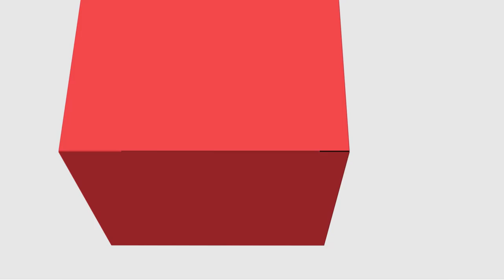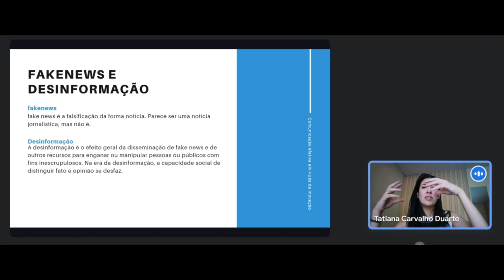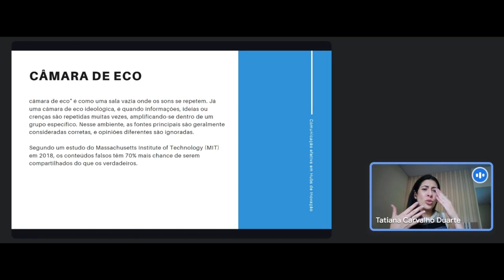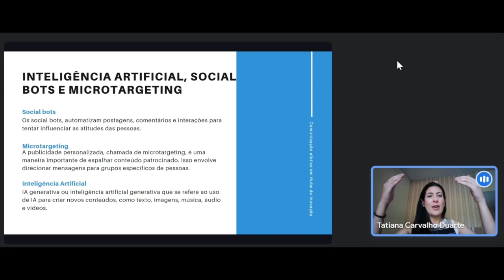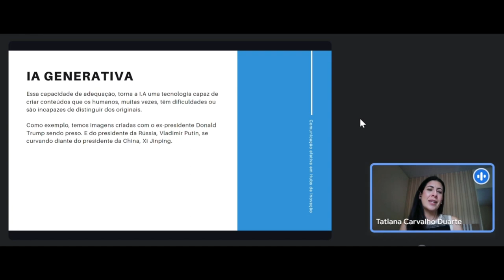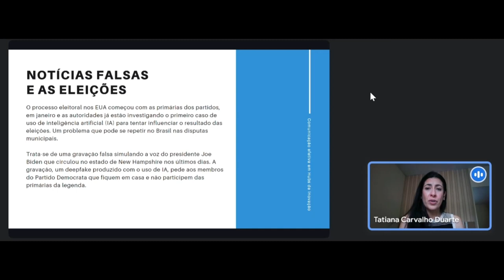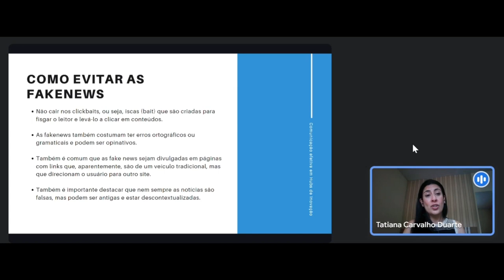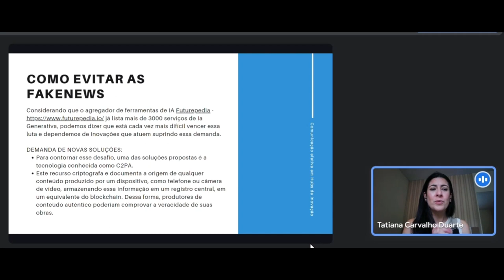[MBA] - Comunicação Efetiva em Hubs de Inovação - Auto estudo II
[MBA] - Auto estudo II na disciplina de Comunicação Efetiva em Hubs de Inovação com a professora  Tatiana Carvalho Duarte no curso de MBA em  Gestão Pública e Inovação - EaD da Universidade Estadual do Centro Oeste do Paraná. UNICENTRO.